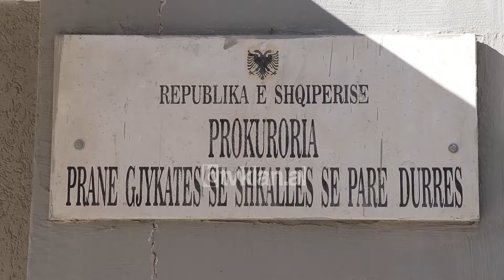Tv Klan - Tjetërsuan prona në Durrës, 5 në pranga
Zëvendësdrejtori i Kadastrës në Durrës, Leonard Kadrimi u arrestua me dyshimet se ka shpërdpruar detyrën, teksa nën hetim u morën edhe dy juristët Mikel Zaho, me masë “Arrest në burg” dhe detyrim për tu paraqitur Ardita Kila.

Referuar njoftimit të Prokurorisë, ata me veprimet dhe mosveprimet e tyre kanë sjellë si pasojë fillimisht krijimin e lehtësirave e më pas tjetërsimin e plotë të disa pasurive në Durrës me një sipërfaqe të konsiderueshme rrteh 448 mijë metra katrorë, pronë shtetërore.

Hetimet treguan se ata nuk kanë respektuar hallkat e përcaktuara administrative, duke përjashtuar të paktën përgjegjësen e zonës dhe drejtuesin e ASHK nga kontrolli i praktikave për regjistrimin që kanë çuar në tjetërsimin e 20 pronave.

Këto të fundit janë sekuestruar nga Prokuroria për të evituar tjetërsimin e mëtejshëm të tyre. Në kuadër të këtyre hetimeve me kërkesë të Prokurorisë nën hetim më masa “Arrest në burg dhe “detyrim për tu paraqitur” janë vënë edhe 13 persona të tjerë, për akuzat e mashtrimit, pastrimit të parave dhe përvetësim të të ardhurave të krijuara nga aktivitet kriminal.